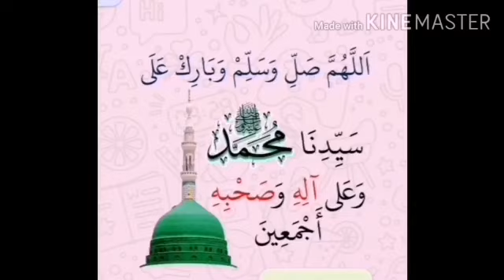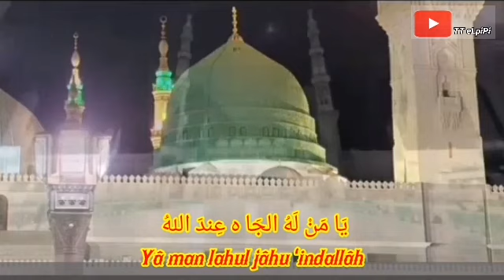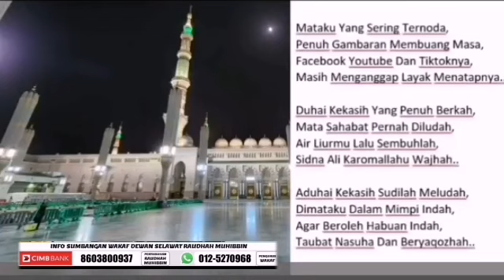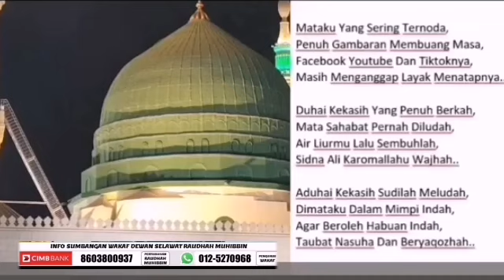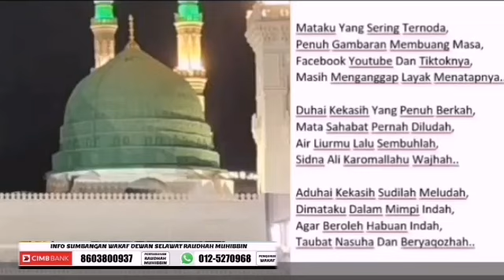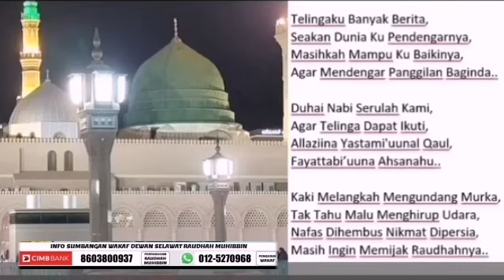(Video Lirik) "Imanku Berhias Dosa, Hatiku Berhias Dunia" - Petikan Qasidah Ustaz Neezam Al Banjari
"Imanku Berhias Dosa, Hatiku Berhias Dunia" - Petikan Qasidah Ustaz Neezam Al Banjari

Bagi yang ingin MEWAKAF atau memberi sumbangan untuk Pembangunan Dewan Selawat Taman Mahabbah ( Pembangunan Dewan Sayyidah Khadijah), Kampung Kota Mengkuang, Jalan Wang Tepus, Jitra, Kedah dan Pertubuhan Raudhah Muhibbin boleh disalurkan ke akaun:-

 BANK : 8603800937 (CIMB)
 Untuk mewakaf hubungi
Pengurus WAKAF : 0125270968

 Nombor Pendaftaran : Pertubuhan Raudhah Muhibbin PPM-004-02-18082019